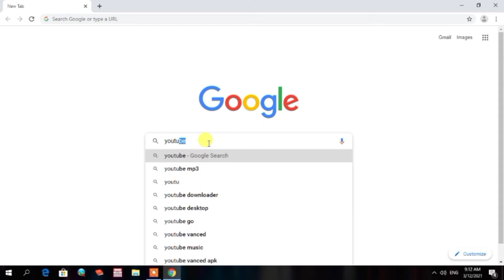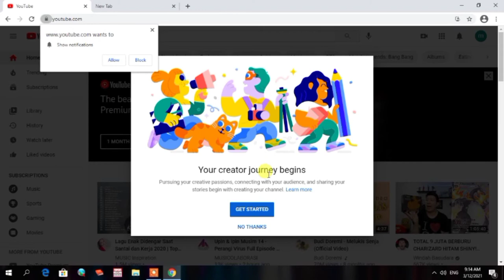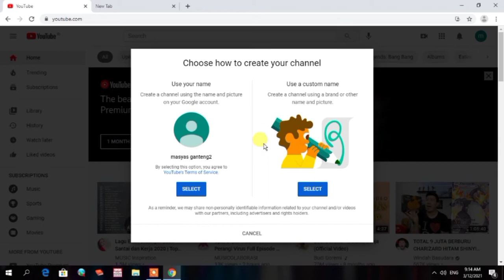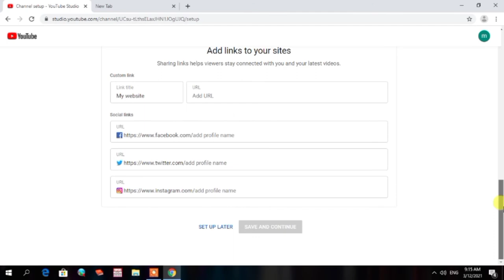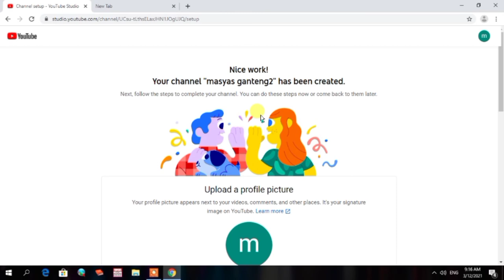Cara Buat Akun Youtube di Komputer/Laptop Terbaru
Youtube adalah salah satu situs web yang sedang digemari oleh banyak kalangan dari seluruh penjuru dunia.

Adapun cara buatnya sangatlah mudah. kalian tinggal klik di pencarian kemudian klik manage account, setelah itu create channel, selesai. nah abis itu kalian bisa edit dan atur channel youtube kalian sesuai keinginan. Mudah banget bukan??? dijamin setelah nonton video ini kalian pasti bisa buat guysssss.

Semoga video ini dapat bermanfaat buat kalian semua yang sedang atau mau membuat akun youtube terbaru.